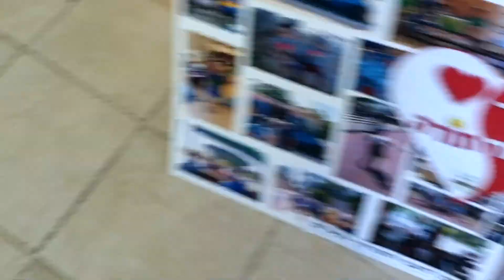מרכז ברקת - ברכת אלי אסקוזידו ראש המועצה האזורית נחל שורק - Eli Eskozido